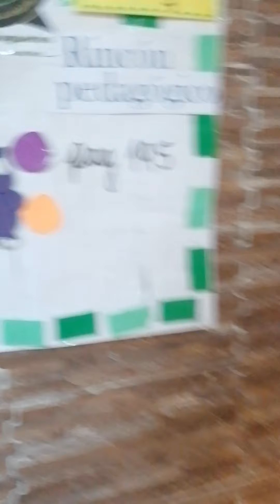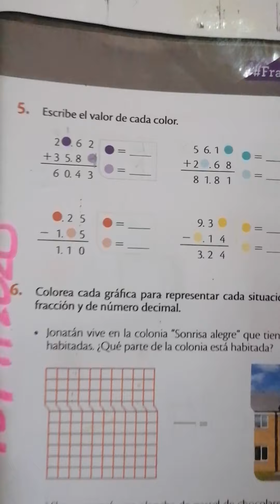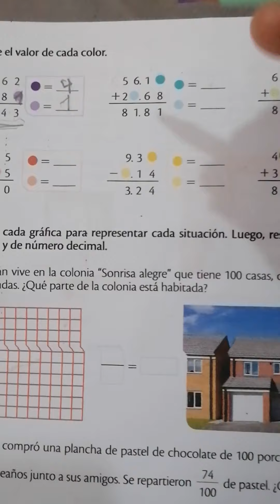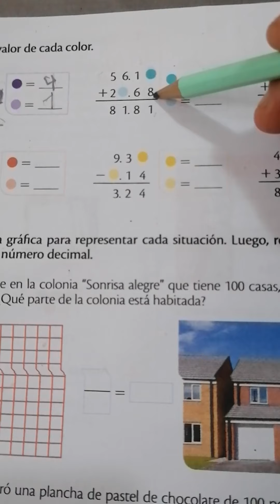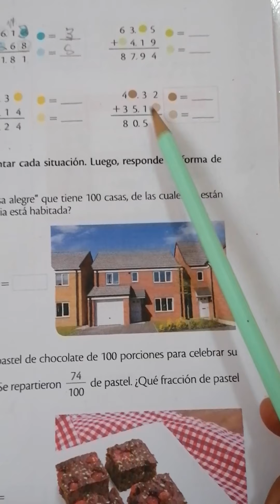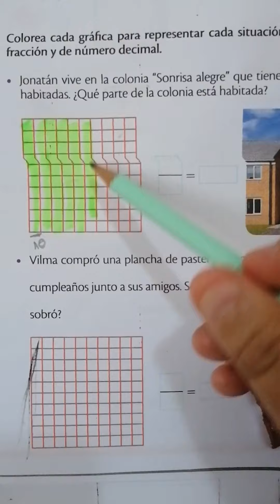13-7-2020 ejercitacion fracciones y decimales pág 193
2da parte de la Evaluación del tema fracciones y decimales